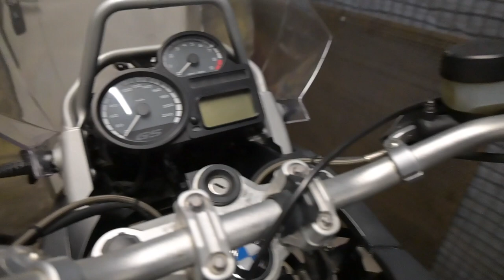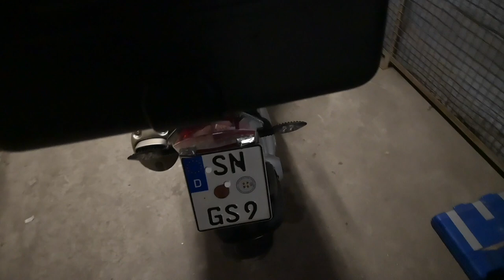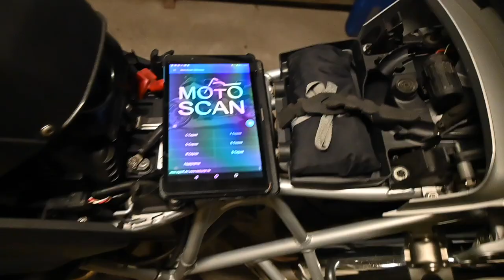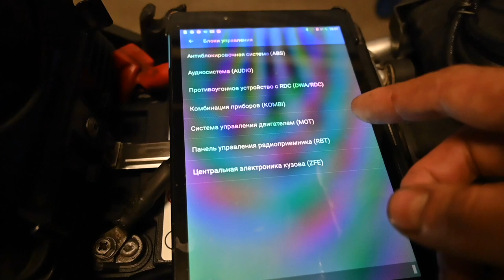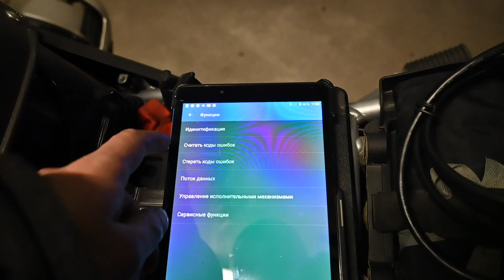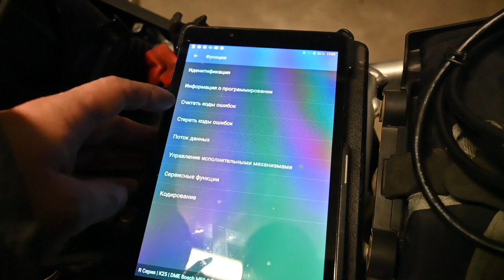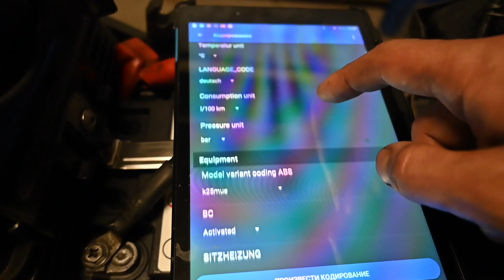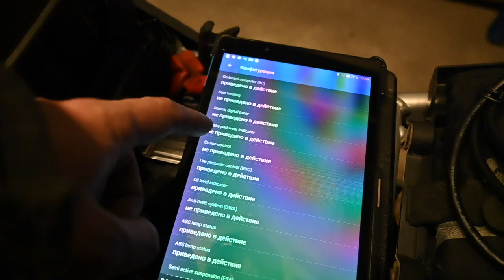R1200GS Приводим в порядок Гуся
Эпопея продолжается, приводим в порядок Гуся. На этот раз заменил тормозуху с "развоздушиванием" системы АБС.
Старый фильтр мотор стремился зажевать. На фильтре стоит дата изготовления 2014 год.
Предполагаю с тех времён его не меняли...
Подвесил чемоданы системы – кофр. Отмыл еще больше. Включил систему контроля давления в шинах, но есть подозрения что она начнёт снова глючить, предидущий владелец её не зря заглушил. Подозреваю что батарейки в датчиках давления воздуха в шинах сели.